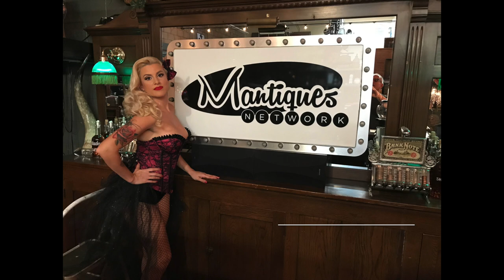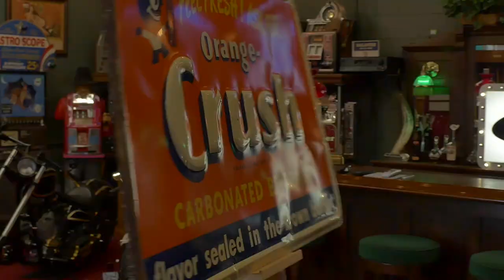1975 SEARS "Orange Crate" Racing Go-Kart with rebuilt MAC 92 Engine SOLD FOR $4,495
1975 SEARS "Orange Crate" Racing Go-Kart with rebuilt MAC 92 Engine SOLD FOR  $4,495